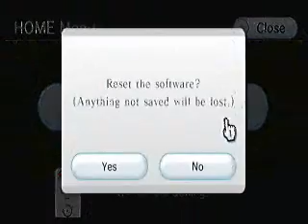Twilight Princess: 3 Lakebed Temple Glitches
1. Wolf Link mini-crash
2. Instant death glitch
3. Infinite slide glitch

These already may be well known.  I'm not sure.